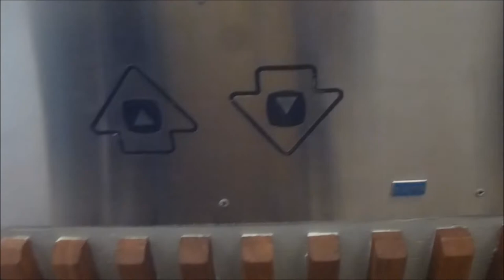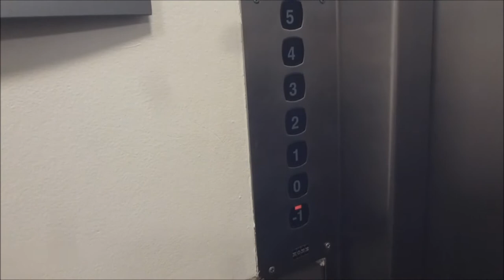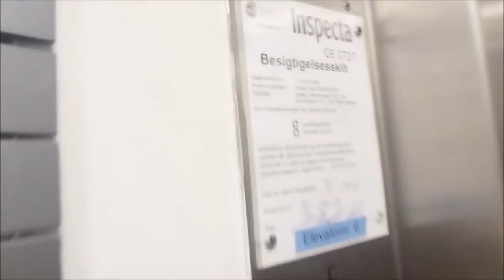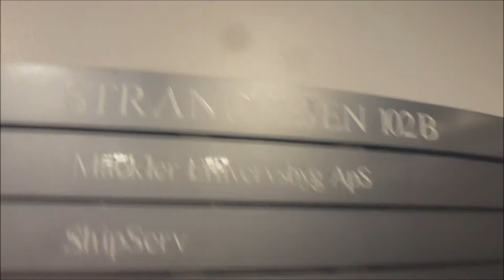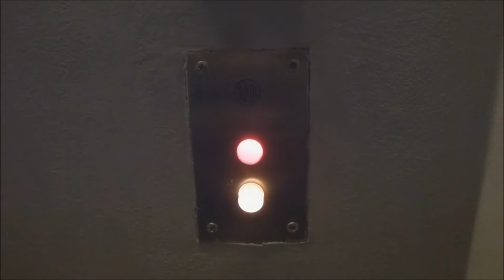Some Original & modded TITAN Traction elevators @ Strandvejen 102-104, Hellerup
There is more around, but only theese elevators were Epic enough to be shown to me. :)

KONE M-series Touch-sensitive mod.: 0:03
Original TITAN Freight elevator w/ Innerdoors: 4:16

Location - Address: Strandvejen 102-104, Hellerup DENMARK/DANMARK